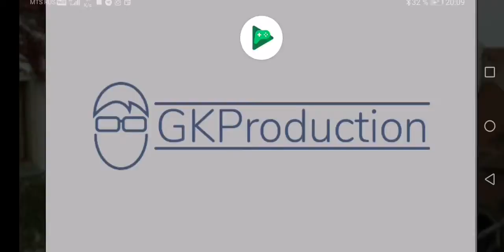froggy Mother in law part 4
RMB